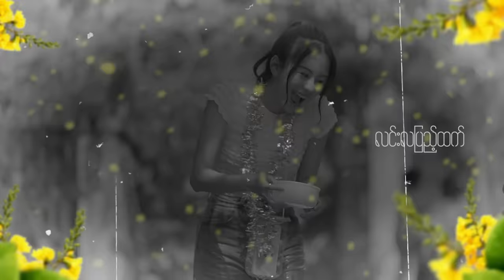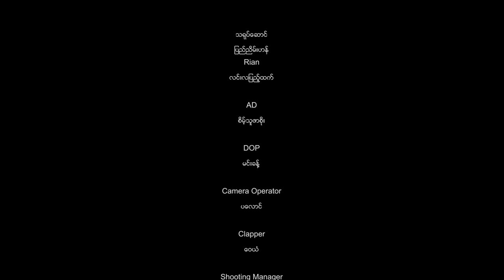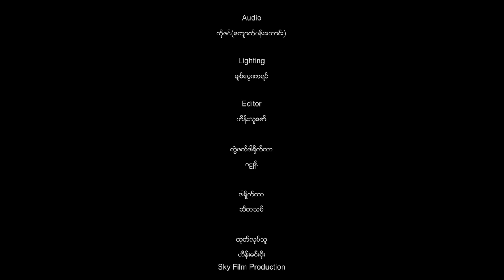[ BL ] Healing Thingyan EP1 (ENG SUB+..)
[ BL ] Healing Thingyan အပိုင်း (၁)

သရုပ်ဆောင်များ
ပြည်ညိမ်းဟန် ၊ Rian  ၊ လင်းလပြည့်ထက် ၊ ပပသင်း ၊ လီယွန် ၊ ဝီလျှံဦး ၊ ကျော်သီဟ ၊ ဆန်းမင်းထွဋ်  ၊ လမင်းဖြူ နှင့် သူငယ်ချင်းများ

ဇာတ်လမ်း ၊ ဇာတ်ညွှန်း
ဆုခြည်ကို

ဒါရိုက်တာ
သီဟသစ်

ENG SUB - Phyu Sin Htet Aung
Portuguese SUB - bl_webnews (Siga-nos)
French SUB - SeoRin x Elea Kayne (CHOPTONBL)
Korean SUB - Khine PhooPhoo Kyaw Soe
Chinese SUB - hezhilin
German SUB - Eckhard
Indonesian SUB - Ellysabeth Vindy
Spanish SUB - Jaque

If you want to add your native language translated srt files to our series, you can send us via Gmail. Thank you for your support. Also, thank you to those who previously provided free translation services to support our series.